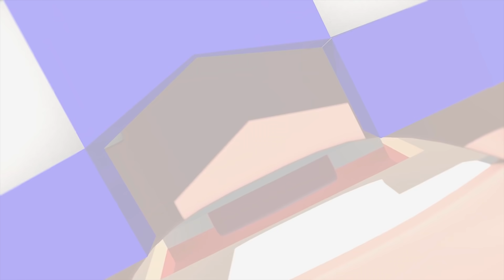NASCIMENTO DO BEBÊ DRAGÃO DE FOGO! - ERA DOS DRAGÕES #2